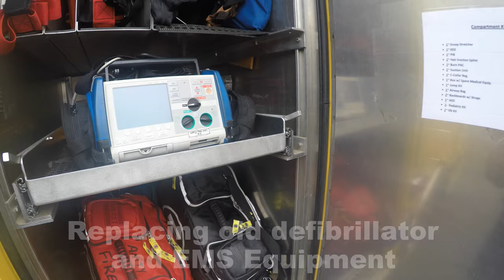Amity Fire Dept